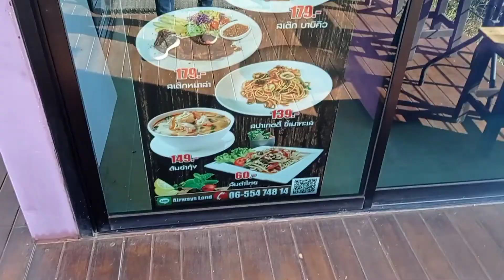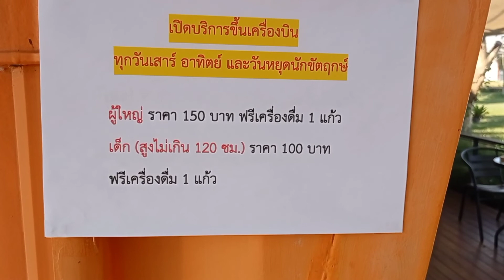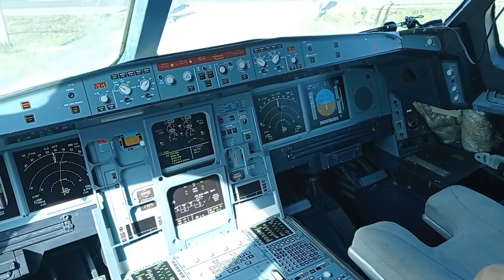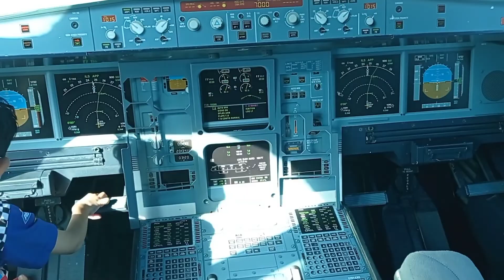รีวิว ร้านกาแฟ กับวิวเครื่องบินสวยๆ ณ Airways land